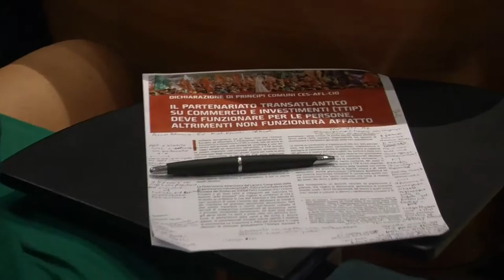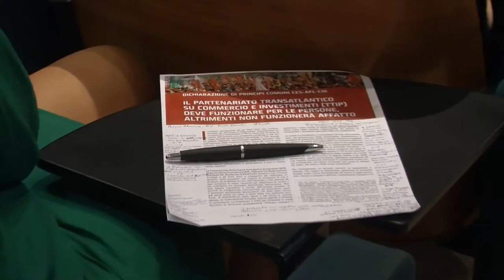TTIP: seminario CISL su rischi e opportunità accordo USA-UE su commercio mondiale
Cisl informa 16 giugno 2016